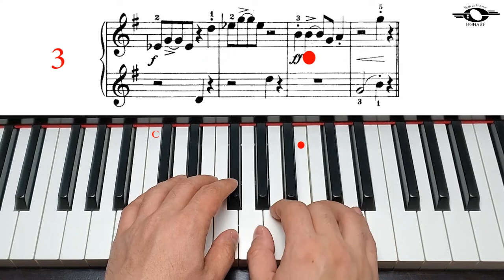Cake Walk, Moderate version, John Thompson`s easiest piano course, Part 3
John Thompson`s easiest piano course, Book 3, page 27, Cake Walk, Moderate version.